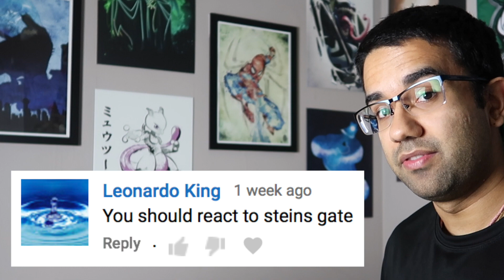Real Engineer Reacts to Technology in Steins Gate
I DO NOT OWN COPYRIGHT FOR “Steins;Gate“ EVERYTHING IN THIS VIDEO IS MY COMMENTARY ON THE SHOW AND I AM EXPLAINING SOME SCIENTIFIC AND ENGINEERING PRINCIPLES SO PEOPLE CAN BETTER APPRECIATE THE PRODUCTION VALUE.